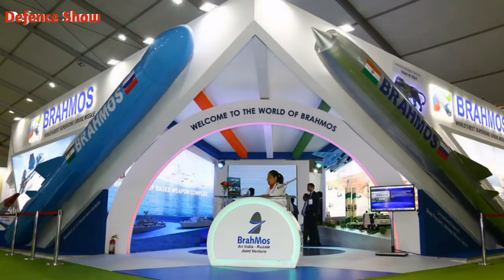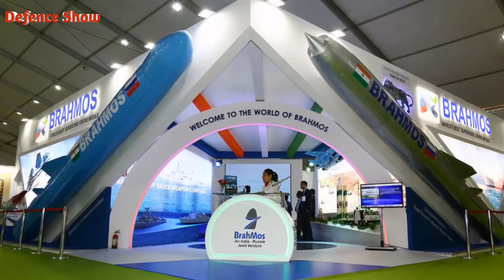BrahMos Aerospace Big Permission from Russia and India, Deal | Indian Defence Updates | Defence Show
- this video is update about the recent big clearance granted to BrahMos Aerospace for Export of Brahmos cruise missile to third countries.
A big deal on brahmos cruise missile may strike soon.